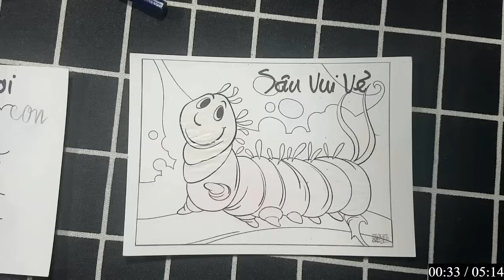Hello Rc | Hướng Dẫn Vẽ Con Vật, Đồ Vật Đơn Giản Bằng Bút Chì: KỸ SƯ THIẾT KẾ